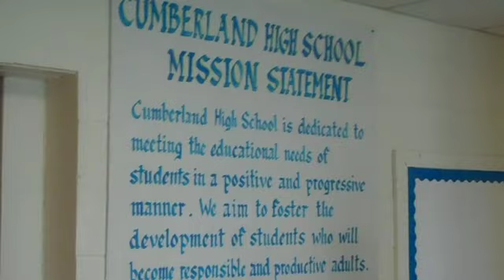Master of Science in Educational Leadership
Graduate Student Madeline Landes and Assistant Professor Nick Osborne give insight into Madeline's graduate research.